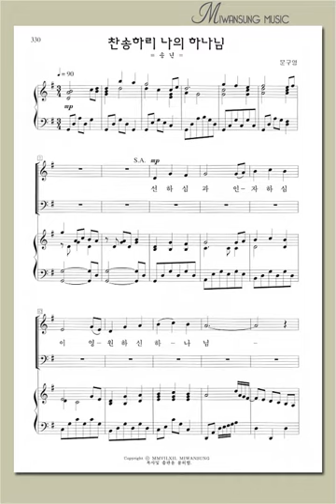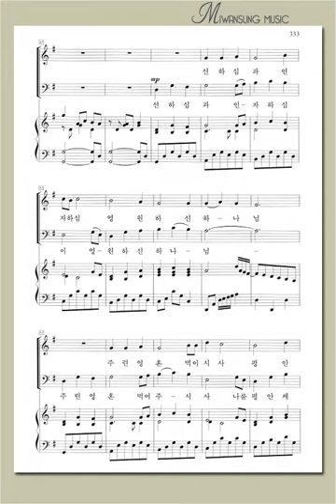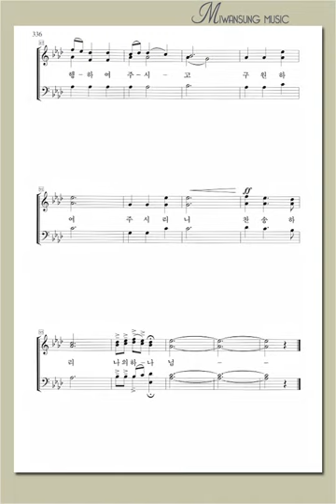하이라이트 17집 / 찬송하리 나의 하나님 / 테너파트